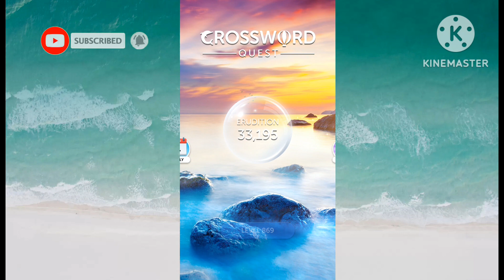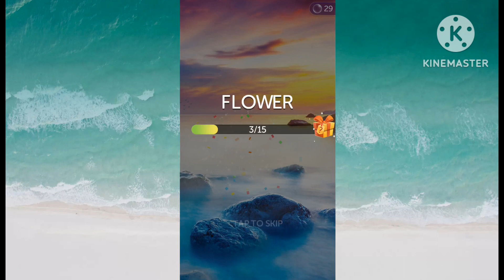Crossword Quest | Let's Play Levels 867 - 871